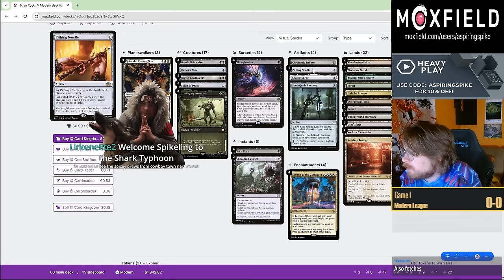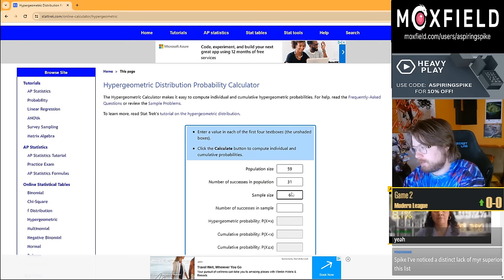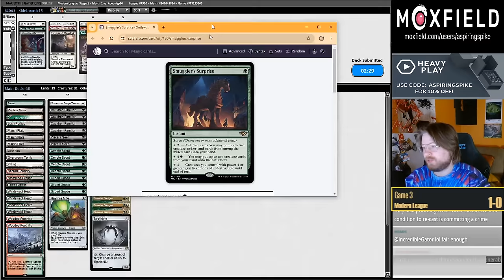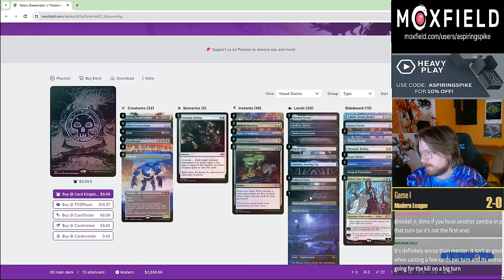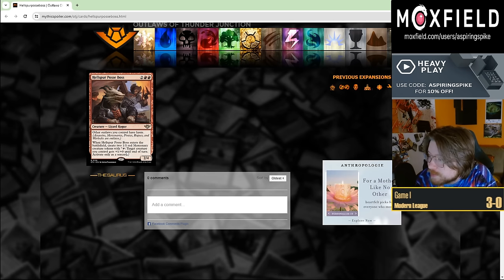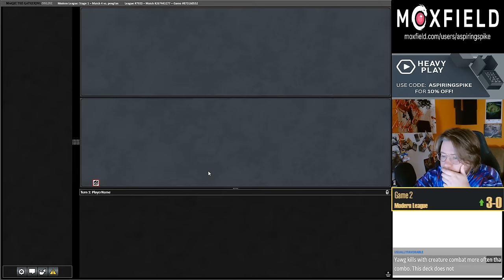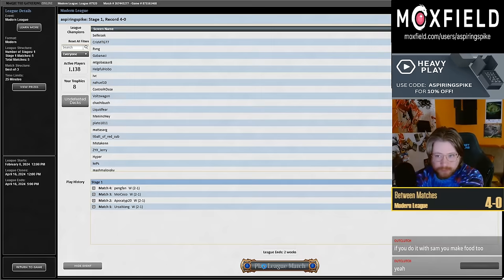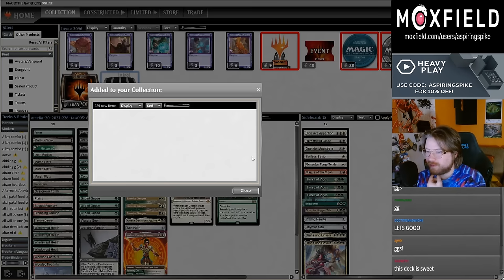This Break Out Brew is FREAKING BROKEN! | Break Out Amalia | Modern | MTGO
Match Timestamps:
00:00 Deck Tech
04:25 Round 1
30:07 Round 2
42:05 Round 3
1:15:03 Round 4
1:39:17 Round 5

Decklist: 1 Plains
1 Forest
4 Cauldron Familiar
4 Gilded Goose
1 Auriok Champion
1 Godless Shrine
1 Sacred Foundry
1 Stomping Ground
2 Viscera Seer
1 Overgrown Tomb
1 Temple Garden
4 Marsh Flats
4 Windswept Heath
3 Wooded Foothills
4 Chord of Calling
2 Return to the Ranks
1 Ranger-Captain of Eos
1 Spellskite
4 Wildgrowth Walker
1 Skyclave Apparition
4 Samwise Gamgee
1 Kellan, Daring Traveler // Journey On
4 Cenote Scout
4 Amalia Benavides Aguirre
1 Lush Portico
4 Break Out

SIDEBOARD
1 Selfless Savior
1 Pithing Needle
1 Magus of the Moon
3 Force of Vigor
1 Burrenton Forge-Tender
1 Drannith Magistrate
1 Remorseful Cleric
1 Skyclave Apparition
1 Grist, the Hunger Tide
1 Endurance
1 Haywire Mite
2 Drana and Linvala